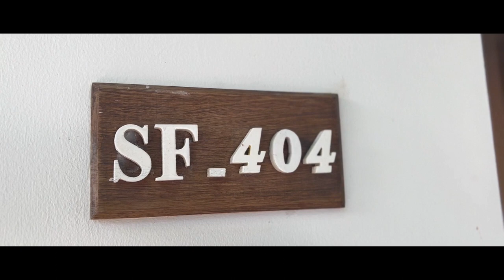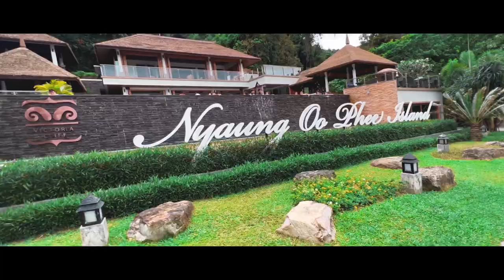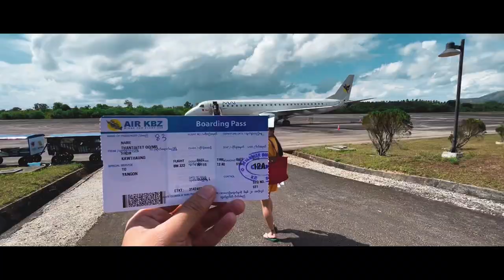Honey Moon Trip Vlog | Victoria Cliff (Nyaung Oo Phee island)